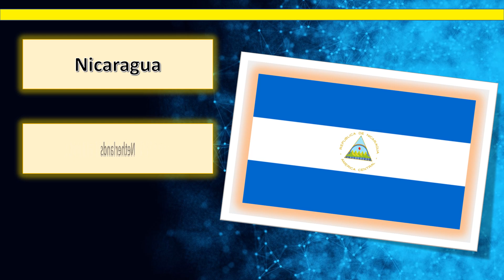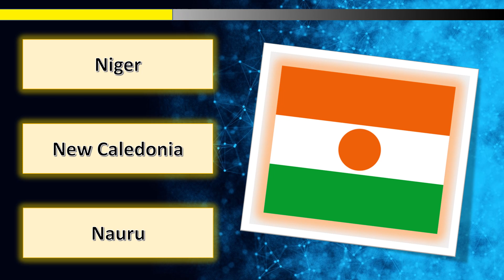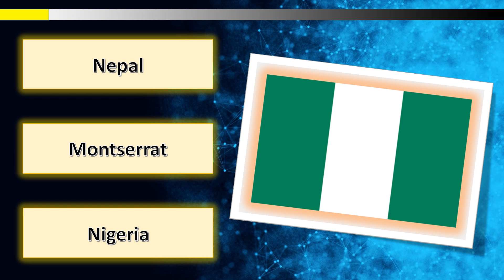Brain Teaser Whose Flag is it - 3 Puzzles [A052]